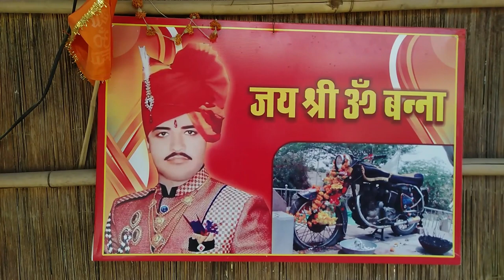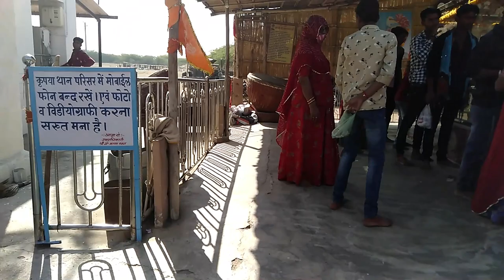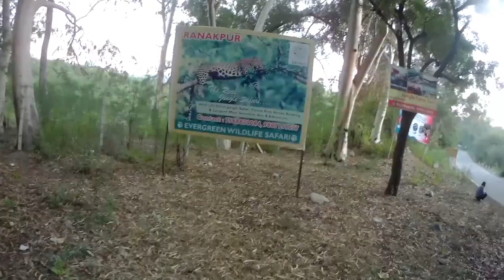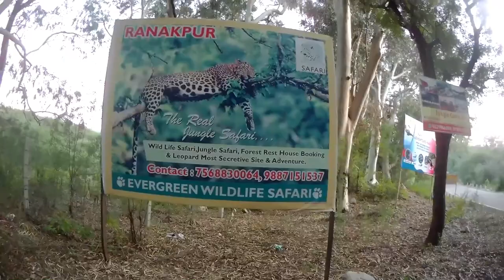Jodhpur To Udaypur, Ranakpur Forest, Rajasthan Ride Ep 21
We started our journey from Jodhpur to Udaypur. This journey gives us unexpected adventure and fun along with Bullet baba and Ranakpur forest. Ranakpur is a popular tourist spot in Rajasthan.